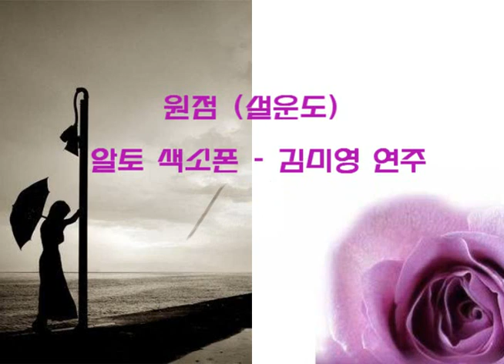색소폰 연주(saxophone)-원점(설운도)-(알토 색소폰)김미영 연주 //밍밍